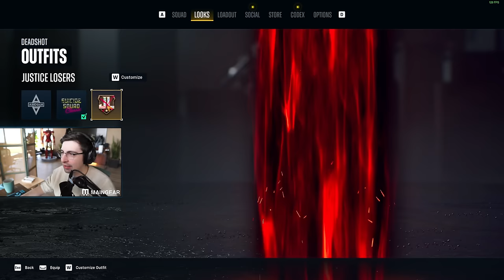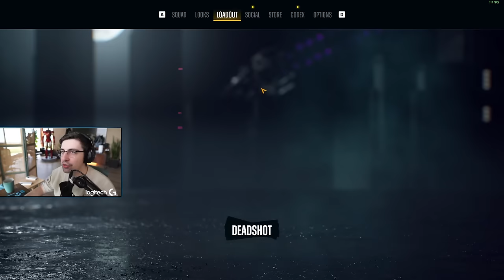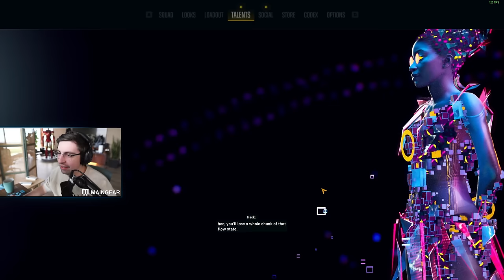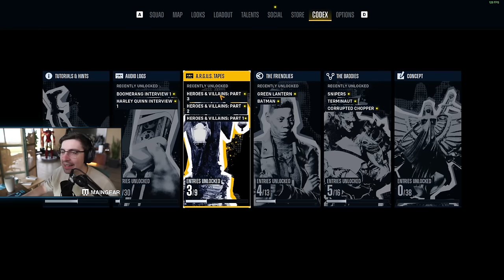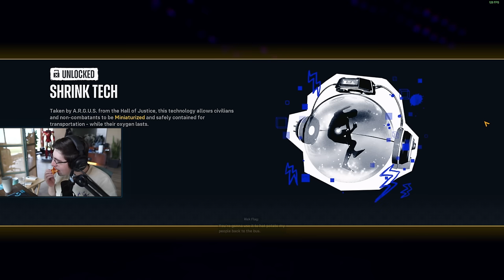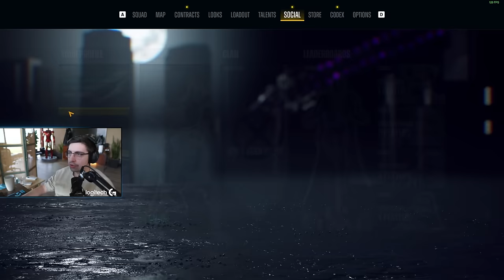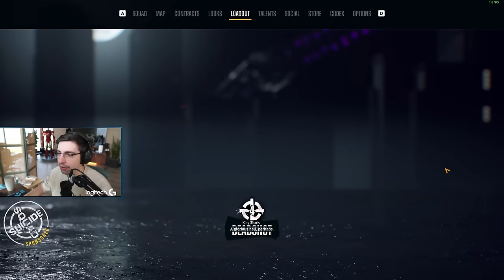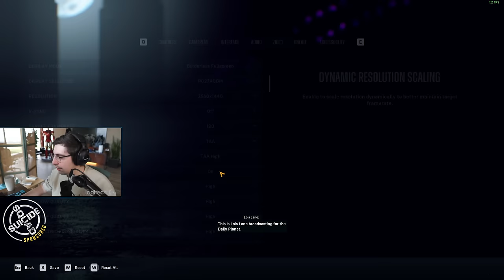SHROUD - Suicide Squad Playthrough Part 1【Kill The Justice League】